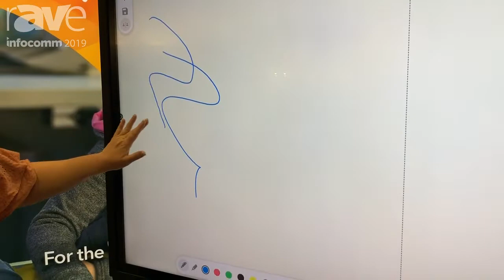InfoComm 2019: Promethean Showcases Teacher-Friendly Titanium ActivPanel Interactive Display